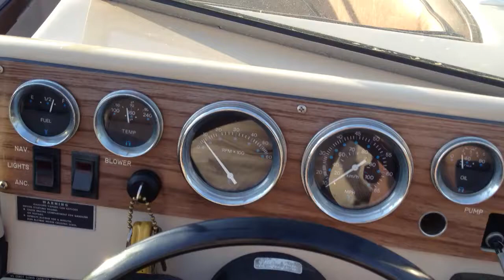Boat test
Old ski boat test